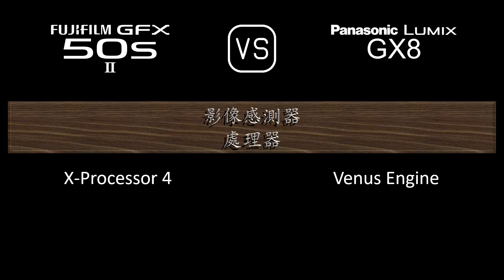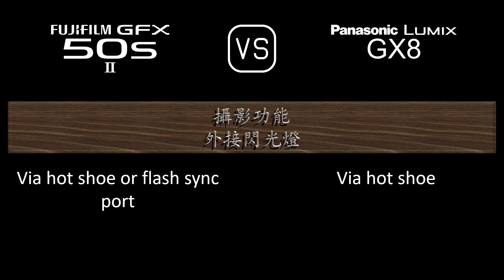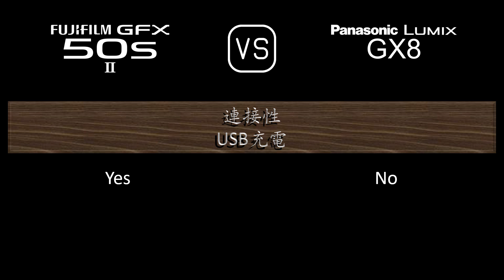Fujifilm GFX 50s II 與 Panasonic Lumix GX8 的規格比較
本片是 Fujifilm GFX 50s II 與 Panasonic Lumix GX8 的功能概述和規格比較 (comparison of specifications)，希望對您有所啟發。感謝您的支持。

00:24 推出
00:32 機身
00:41 影像感測器
01:05 影像
01:21 光學與對焦
01:50 屏幕
02:10 取景器
02:26 攝影功能
03:27 錄像功能
03:43 儲存
03:47 連接性
04:16 物理特性
04:36 雜項